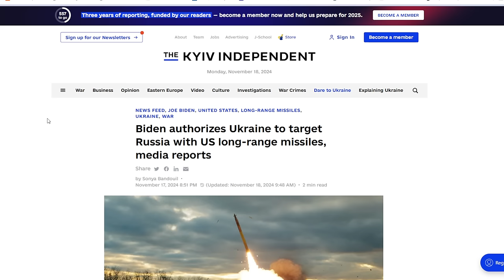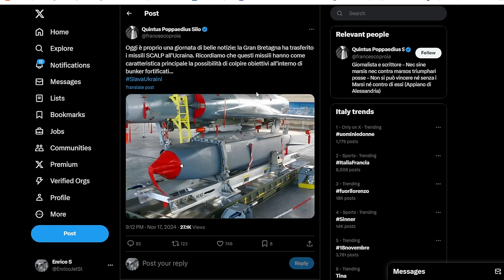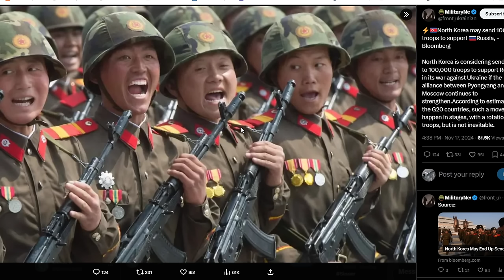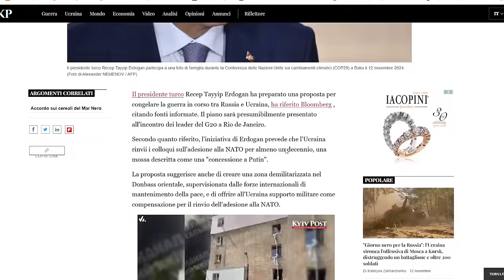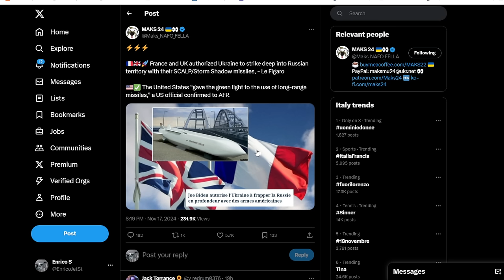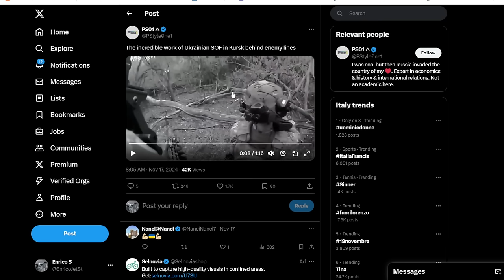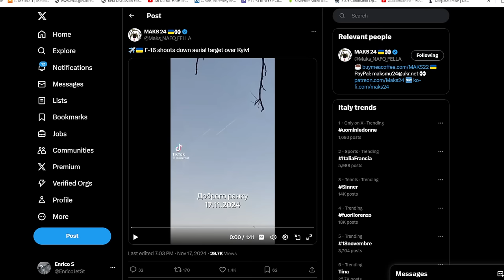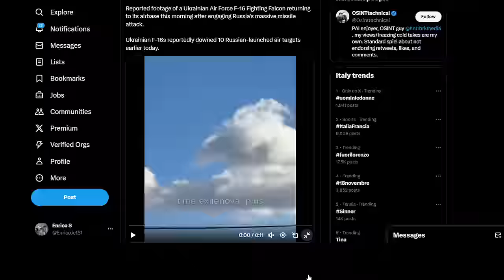Altri attacchi Russi - vittime fra i civili - F16 in azione - Arrivano le autorizzazioni ma....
truppe ucraine nella regione di Kursk